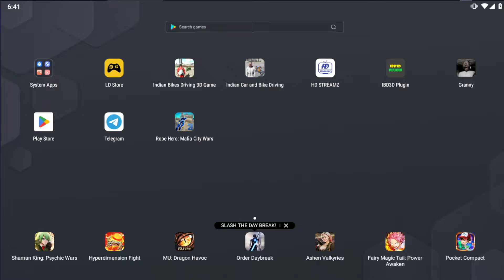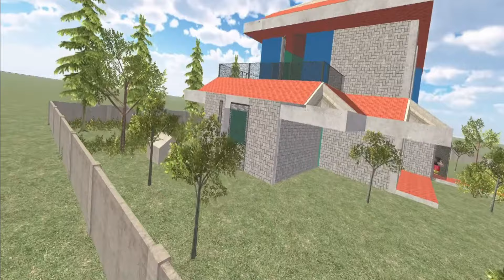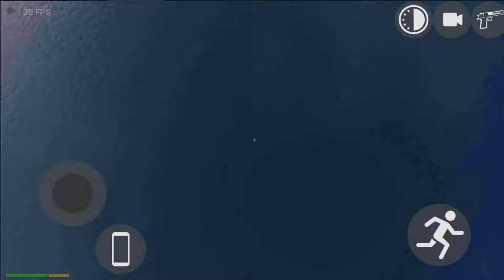মোবাইলে GTA 5 পর্ব ৭৬২ । HIGH GRAPHICS এর গেম । INDIAN BIKE GAME PART 762 । POTI GAMER BD